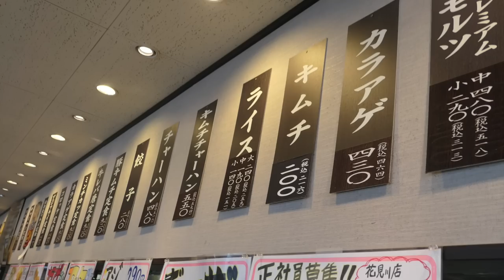来来亭でチャーハン定食を食す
愛犬キキとグルメのチャンネルです、来来亭に行って来ました魁力屋と似ていたのは、接客でした。